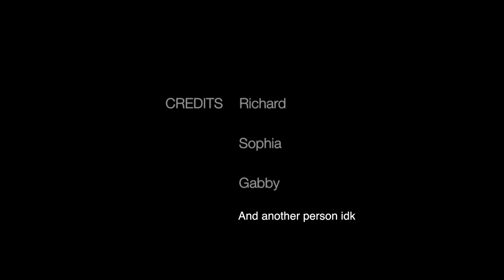Modernism - Period 2